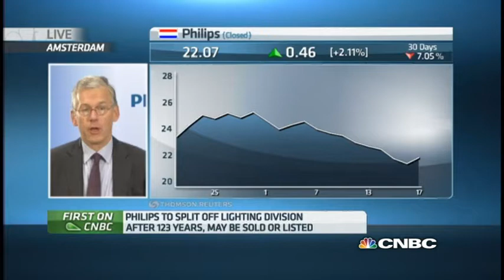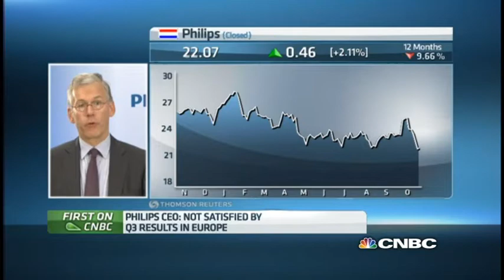Philips CEO: "Right Time to Split" | CNBC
Frans van Houten, CEO of Philips, says it's the "right time" to spin off the company's lighting business from its healthcare arm.